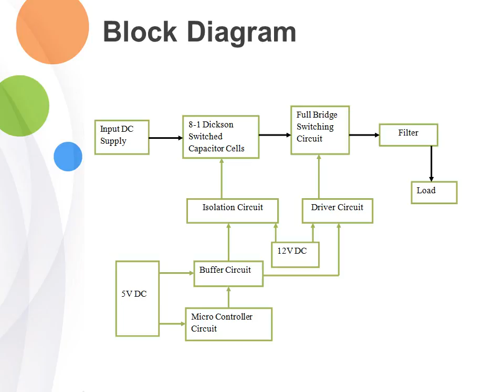Split-Phase Control: Achieving Complete SoftCharging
Switched-capacitor (SC) converters are gaining popularity due to their high power density and suitability for on-chip integration. Soft-charging and resonant techniques can be used to eliminate the current transient during the switching instances, and improve the power density and efficiency of SC converters. In this paper, we propose a split-phase control scheme that enables the Dickson converter to achieve complete soft-charging (or resonant) operation, which is not possible using the conventional two-phase control. An analytical method is extended to help in the analysis and design of split-phase controlled Dickson converters. The proposed technique and analysis are verified by both simulation and experimental results. An 8-to-1 step-down Dickson converter with an input voltage of 150 V and rated power of 36 W is built using GaN FETs. The converter prototype demonstrated a five fold reduction in the output impedance (which corresponds to conduction power loss) compared to a conventional Dickson converter, as a result of the split-phase controlled soft-charging operation.